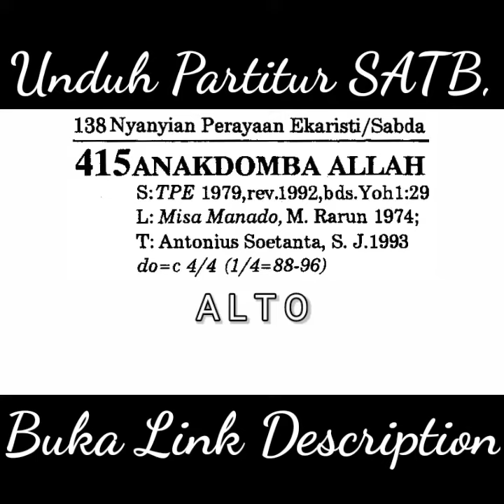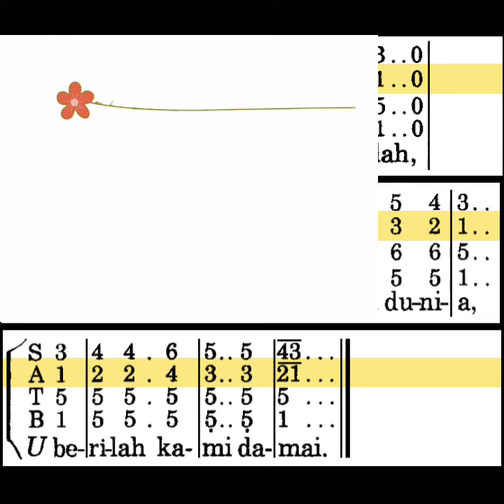Anak Domba Allah (PS 415 - ALTO) Misa Manado